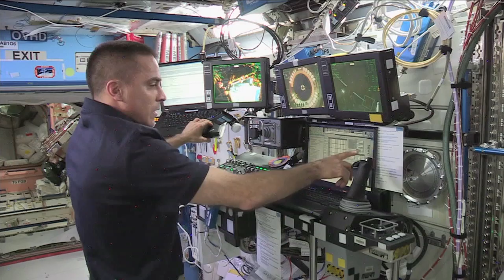New Explorers, New Roadmap on This_Week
A big week for NASA's newest astronaut candidates ... chosen from more 6-thousand applicants, the group of eight arrived at Johnson Space Center to begin training for future missions and were introduced to the media during a news conference with Administrator Charlie Bolden. The candidates could be some of the first explorers to help NASA and its international partners blaze the trail outlined in the recently announced Global Exploration Roadmap. The roadmap makes clear the U.S. and its international space partners share an interest in pursuing ambitious exploration goals. Also, Commercial Capsule Visit, ISS Spacewalk, Lunar Mission Previewed, Webb Backplane Arrives, Climate Mission Media Day, NASA 905 to Houston and more!